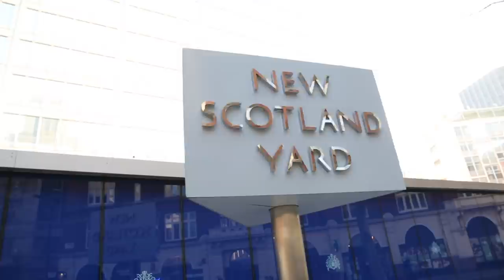Badmans World 14 | New Scotland Yard | Humza Productions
If you want to come to the muslim youth festival on the 28 of march FOR FREE... E mail to see me and many more!!!